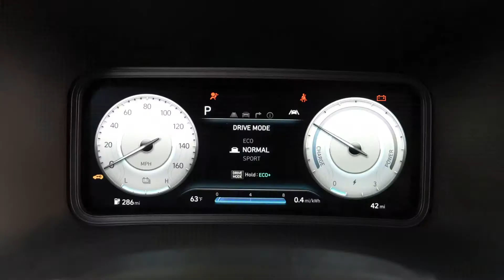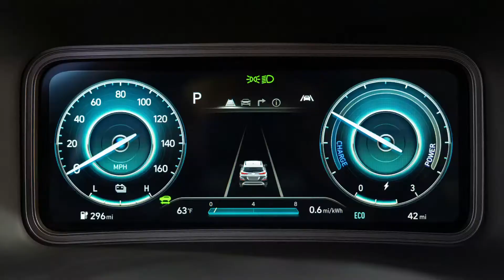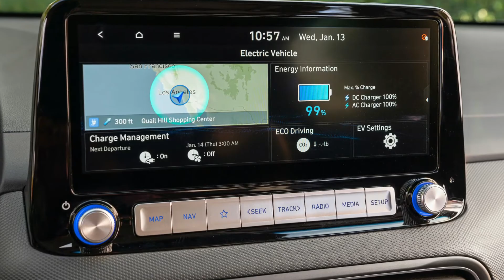2022 Hyundai Kona Electric facelift US version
Hyundai Kona Electric 2022